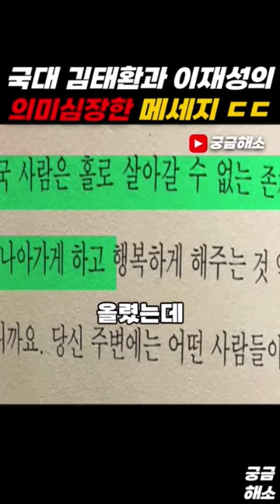탁구사건 전말을 짐작케 하는 국대 김태환과 이재성의 의미심장한 메세지 ㄷㄷ